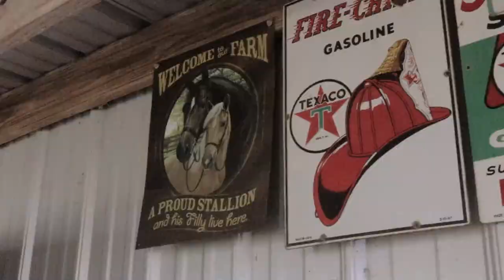Red Horse Ranch in Dripping Springs, TX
We were privileged and honored to spend a weekend at Red Horse Ranch DSTX to gather footage and create a video short for them.

redhorseranch.net to learn more!
@redhorseranch_dstx on Instagram
@redhorseranch.dstx on Facebook.